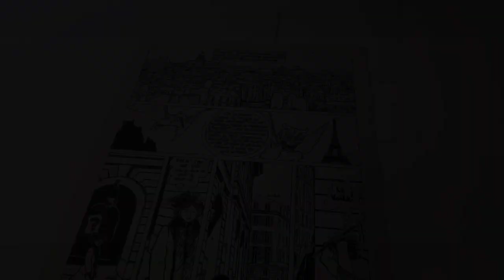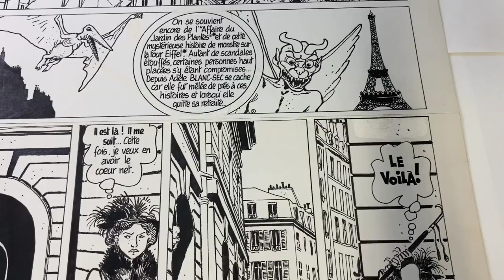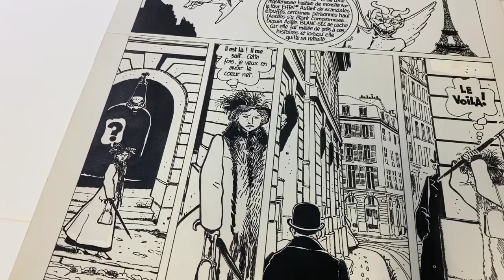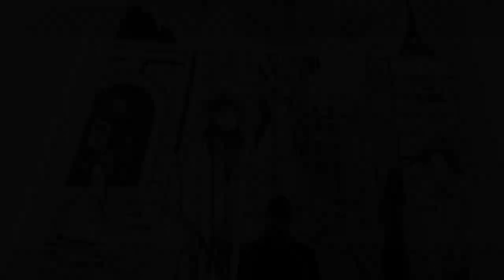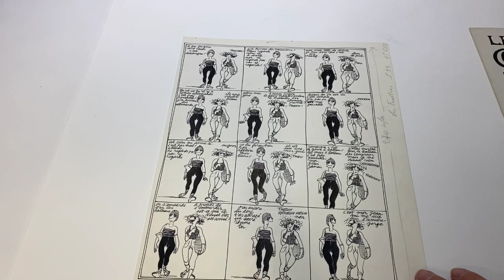Femmes dans l'Histoire de la Bande-Dessinée : Objets ou Héroïnes 3/3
En tant que personnages de bande-dessinée, les femmes ont trop souvent été mal considérées, tantôt renvoyées à l'image de simple objet décoratif ou de trophée, tantôt en tant qu'objet de fantasme dans le regard de leurs dessinateurs masculins. Cette série de trois entretiens avec la directrice du musée de la BD d'Angoulême Anne-Hélène Hoog vous propose de retrouver quelques-uns des personnages féminins marquants qui ont marqué l'histoire de ce média.